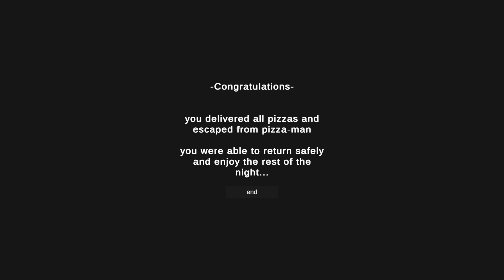피자를 피자 배달부가 목격한 정체불명의 상황 - Nightmare Delivery